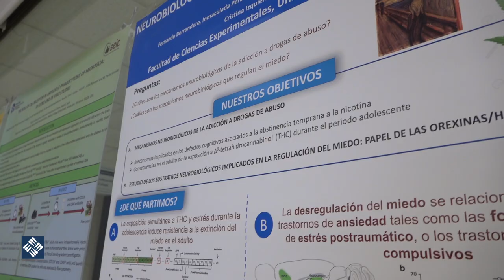II Meet the Scientists